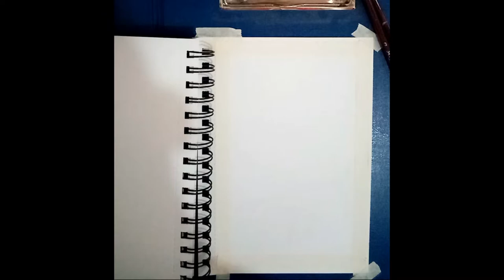AURORA BOREALIS l TIMELAPSE PAINTING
Northern/Southern lights also known as Aurora Borealis is a natural light display in the Earth's sky, predominantly seen in the high-altitude regions. Auroras are the result of disturbances in the magnetosphere caused by solar wind.

This drawing is inspired by the movie entitled Through Night and Day starring Miss Alessandra Derossi and Paolo Contis

Follow my Art Page on Facebook @Ang Guhit ni Dane

Material used:
- [Prang watercolor, fabercastell color pencil and signo pen]